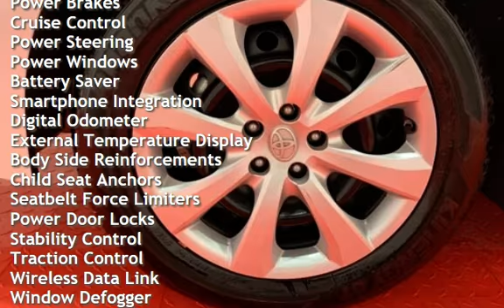2020 Toyota Corolla LE for sale in Temple Hills, MD